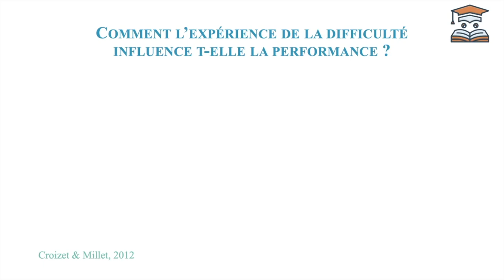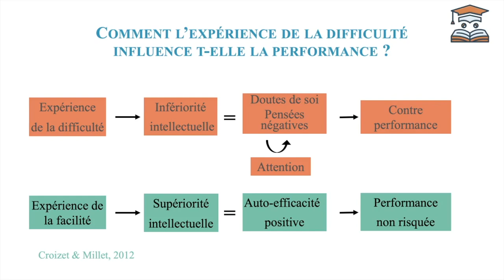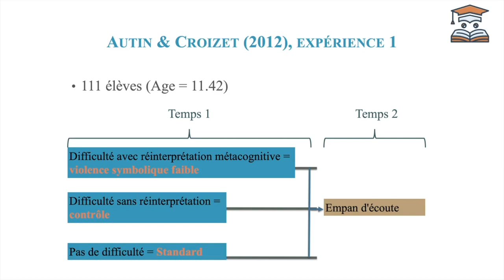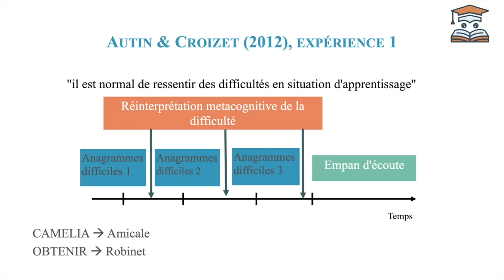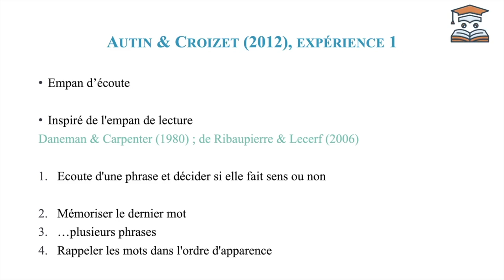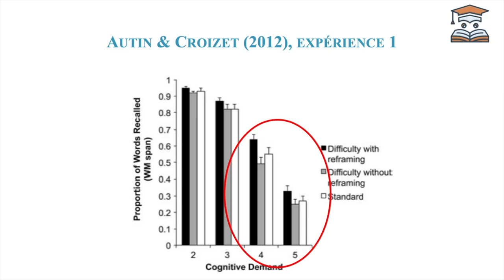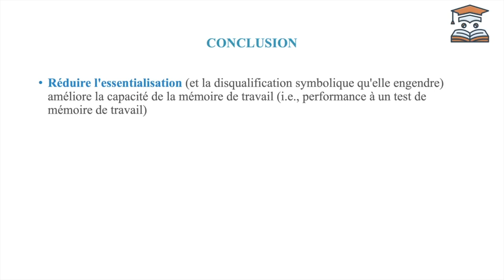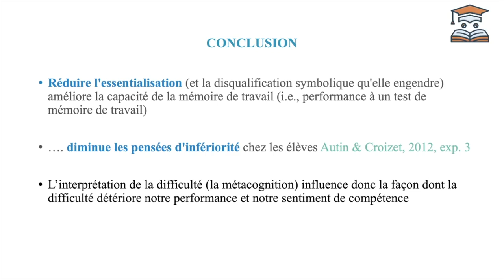Réussir sa première année en psychologie - Cours Magistral 2 - Partie 3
Cours donné dans le cadre du cursus de licence de psychologie de l'université Clermont Auvergne
Auteur : Clément Belletier

Sources :

Autin, F., & Croizet, J. C. (2012). Improving working memory efficiency by reframing metacognitive interpretation of task difficulty. Journal of Experimental Psychology: General, 141(4), 610-618.

Croizet, J., & Millet, M. (2012). Social class and test performance. Stereotype threat: Theory, process, and application, 280-296.